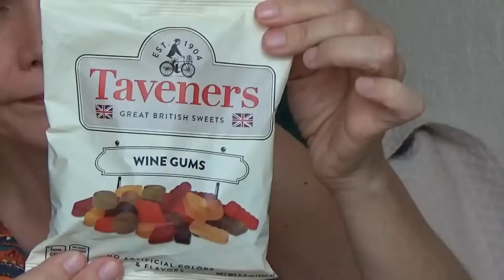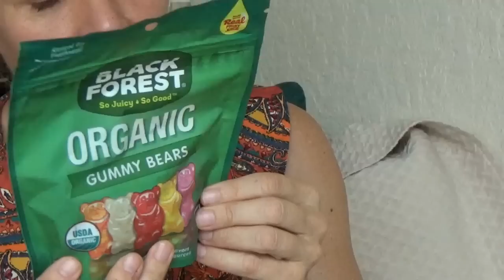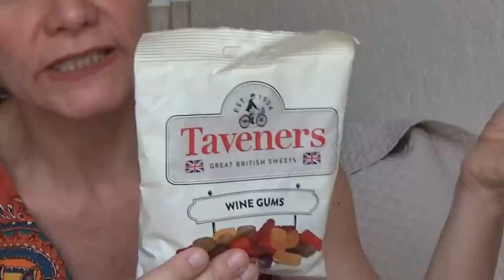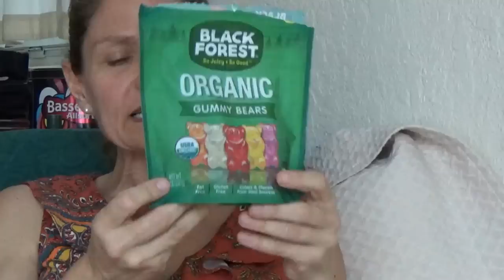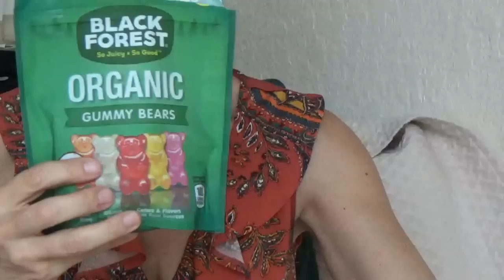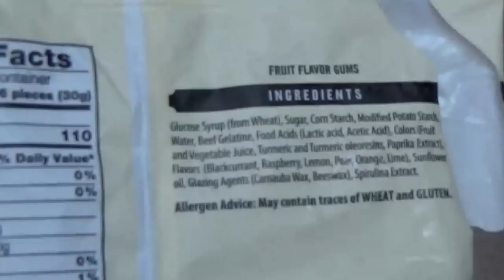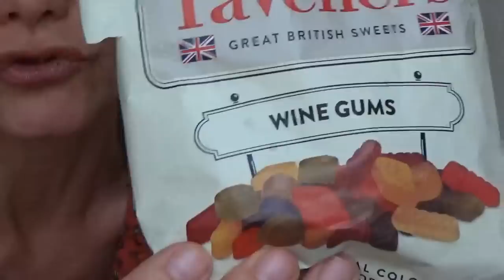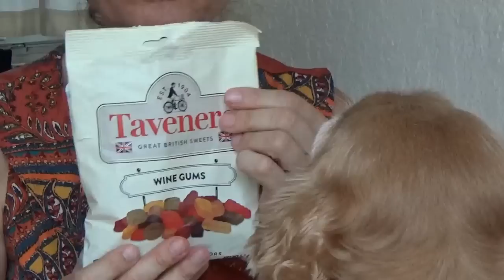Candy Attack: Three-Way WAR! The United Kingdom vs Germany vs the USA - The Battle of the Gummies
It's a three-way war! I try three brands of gummy candies from three different countries. Who will be victorious?  Germany's Black Forest Organic Gummy Bears, United Kingdom's Taveners Wine Gums or USA's Generic Brand Supermarket Gummy Bears?